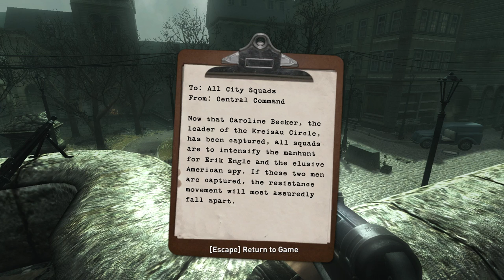Let's Play Wolfenstein (2009) Part 16 - Castle Courtyards [PC/Blind]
Let's Play Wolfenstein (2009) Part 16

We travel to the northern part of downtown and do a bit of exploring before we hop in the truck to the castle.  Once there, we storm the outer courtyard and infiltrate the inner courtyard.

Objectives completed in this episode:
Travel to the Castle
Storm the Outer Courtyard
Infiltrate the Inner Courtyard
Cross the Inner Courtyards
Raise the Portcullis

Game description from wikipedia:

The story is set in the fictional town of Isenstadt during World War II, which the Nazis have enforced martial law in order to excavate rare Nachtsonne crystals necessary to access the "Black Sun" dimension. As the game progresses, happenings in Isenstadt become stranger (military patrols are replaced by supernatural creatures, etc.). Locations include the town's sewers, a tavern, a hospital, a farm, an underground mining facility, a church, the SS headquarters, a dig site and caverns, a cannery, a radio station, a paranormal base, a general's home, a castle, an airfield and a large zeppelin.

This game is currently not for sale.